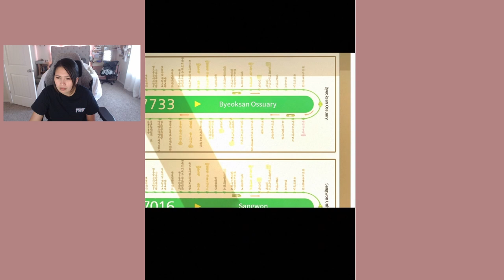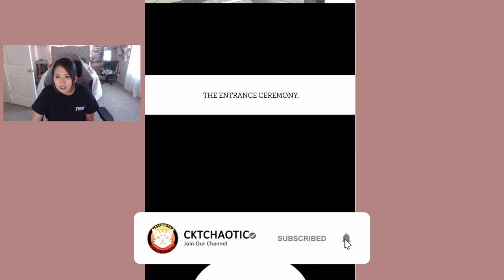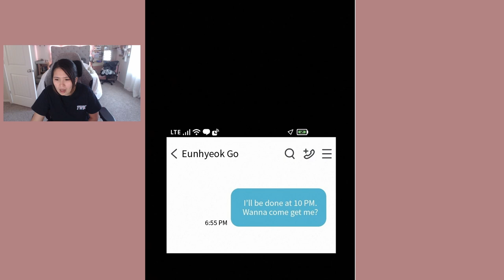Operation: True Love Webtoon - Chapter 83 (Eng) - Full Reading/Reaction